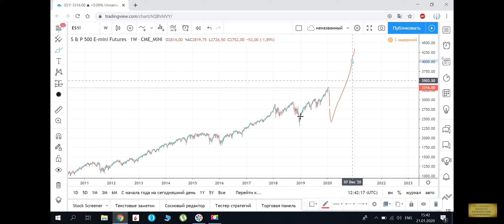Прогноз исполнен. Дальше начинается самое интересное ;)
У нас новый сайт, добро пожаловать Описание: Прогноз доллара, акций.